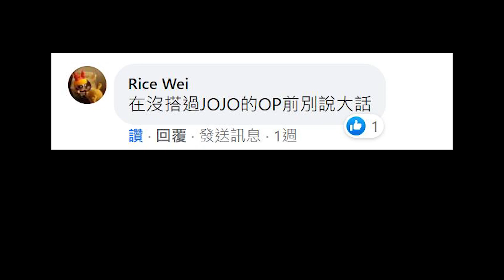聽說印度歌舞跟什麼都能搭? - JOJO的奇妙冒險「背叛者的鎮魂曲」l 裏切り者のレクイエム ‖小編沒吃藥-EP08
聽說印度歌舞跟什麼都能搭? - JOJO的奇妙冒險「背叛者的鎮魂曲」

小編接受挑戰!
還想看到哪首動漫或遊戲歌的印度舞版嗎?
底下留言告訴我們吧↓↓↓

「小編沒吃藥」
日常系搞笑影片都在這~

👇影片素材來源👇
YT：Mersal - Aalaporan Thamizhan Tamil Video | Vijay | A.R. Rahman

聽說印度歌舞跟什麼都能搭? - 美少女戰士「月光傳說」

※我們尊重原創，也注重分享。部分內容來自網際網路，版權歸原作者所有，如侵犯到您的智慧財產權，請隨時聯繫刪除※